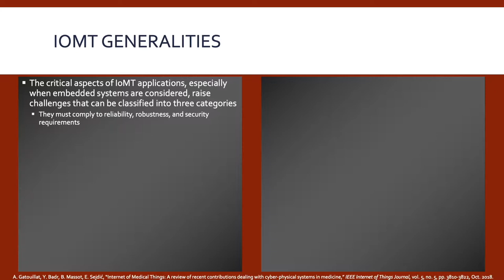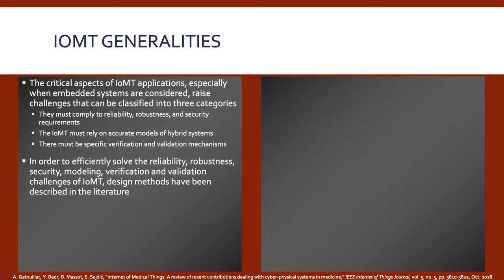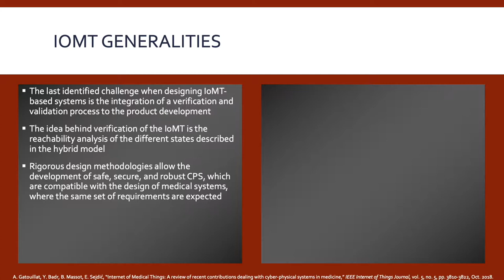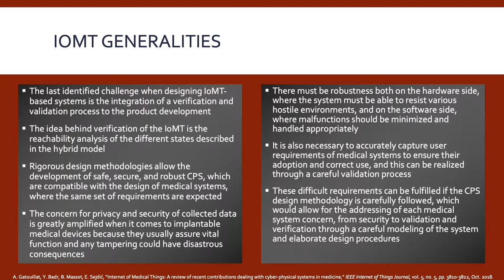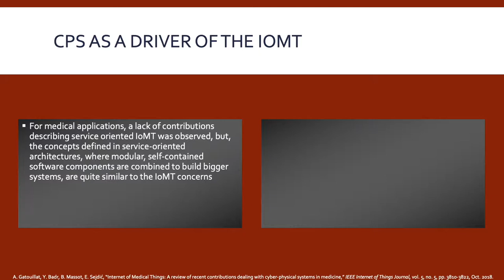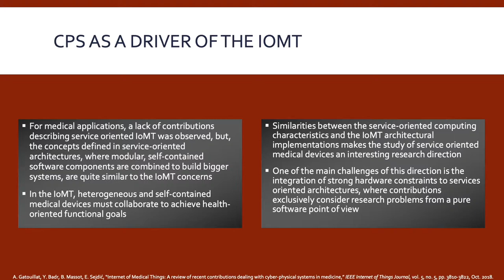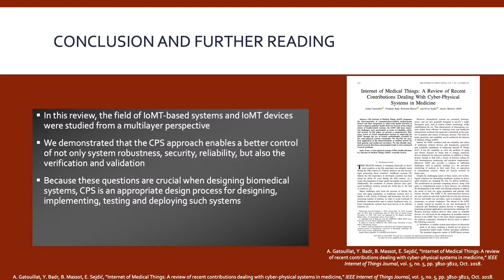Internet of Medical Things: A review of cyber-physical systems in medicine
A. Gatouillat, Y. Badr, B. Massot, E. Sejdić, “Internet of Medical Things: A review of recent contributions dealing with cyber-physical systems in medicine,” IEEE Internet of Things Journal, vol. 5, no. 5, pp. 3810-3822, Oct. 2018.

DOI: 10.1109/JIOT.2018.2849014

ABSTRACT:
The Internet of Medical Things (IoMT) designates the interconnection of communication-enabled medical-grade devices and their integration to wider-scale health networks in order to improve patients’ health. However, because of the critical nature of health-related systems, the IoMT still faces numerous challenges, more particularly in terms of reliability, safety, and security. In this paper, we present a comprehensive literature review of recent contributions focused on improving the IoMT through the use of formal methodologies provided by the cyber-physical systems community. We describe the practical application of the democratization of medical devices for both patients and health-care providers. We also identify unexplored research directions and potential trends to solve uncharted research problems.